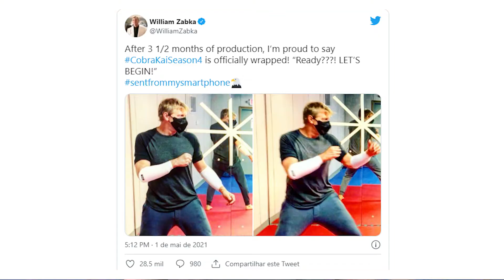TUDO sobre A QUARTA temporada DE COBRA KAI!!! Canal Filiperama.🥋🥋🥋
Cobra kai é provavelmente uma das séries mais divertidas e que melhor sabe brincar com a nostalgia. A série fez bastante barulho no Youtube, mas chamou a atenção mesmo foi para a Netflix, ganhando uma terceira temporada e fazendo muito sucesso, tanto que uma quarta temporada foi encomendada.
Nesse vídeo eu falei tudo que se tem até agora sobre o novo ano. Confira: